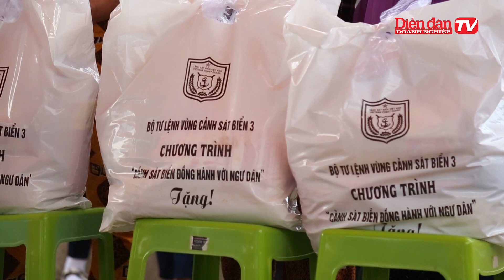Nâng cao kiến thức pháp luật cho ngư dân khai thác hải sản theo quy định – IUU